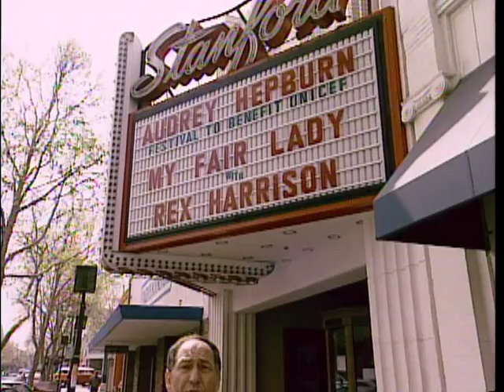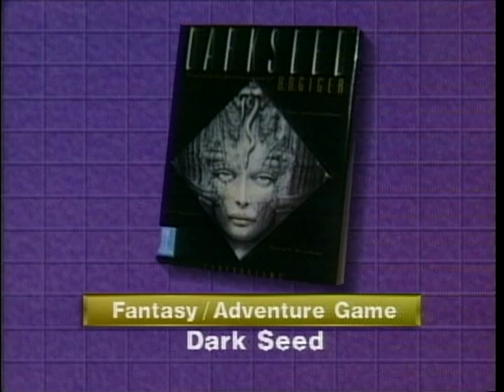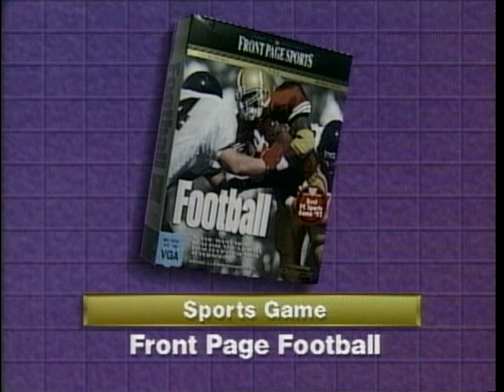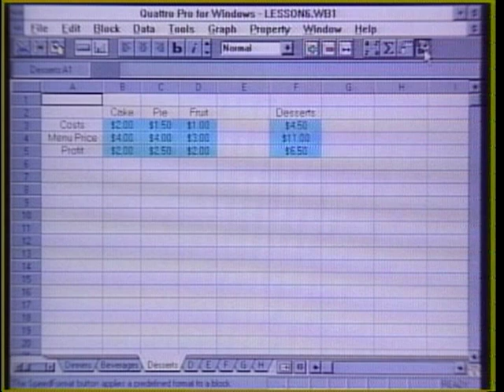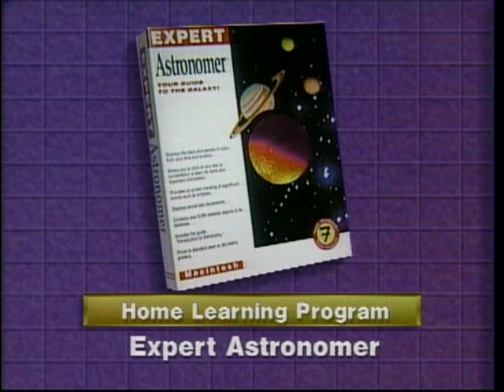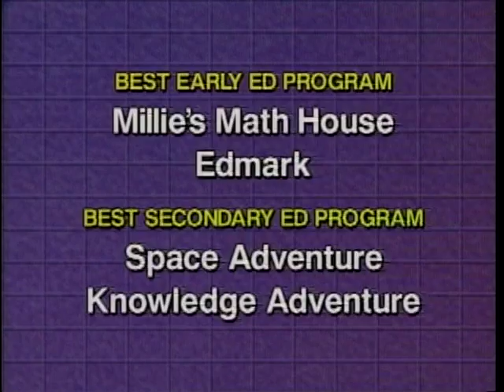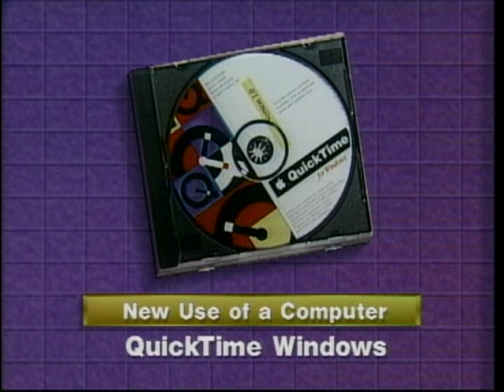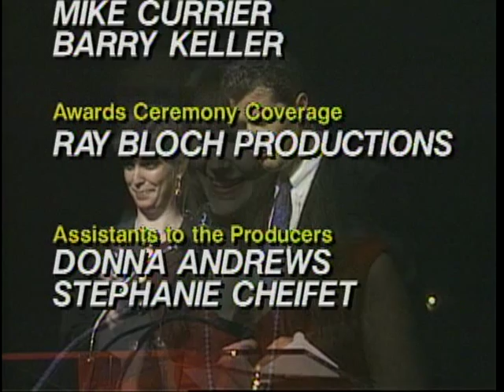The Computer Chronicles - SPA Codie Awards 1993 (1993)